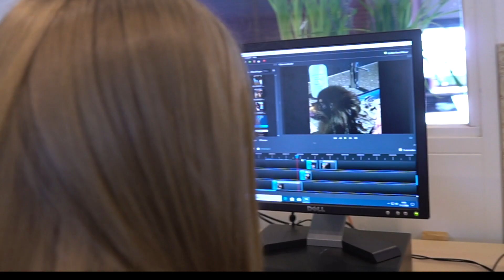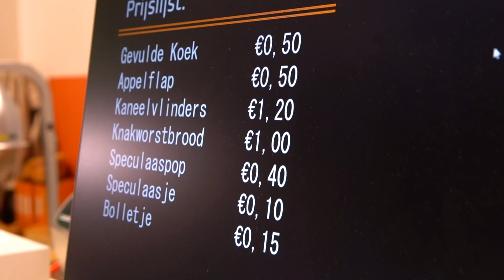Profiel Multimedia Natuur en Ondernemen - Hub van Doorne College